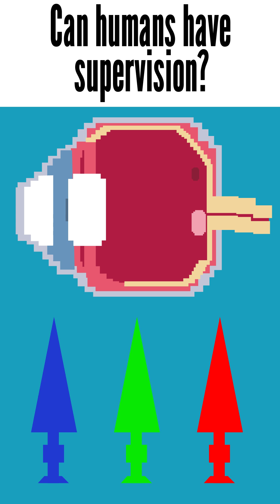Some People Can See Millions of Different Colors!? 👀🌈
You COULD have super vision!

Animation: Kyrylo Matarykin